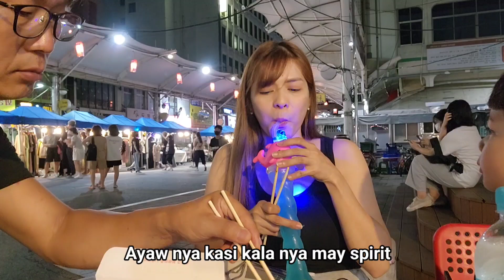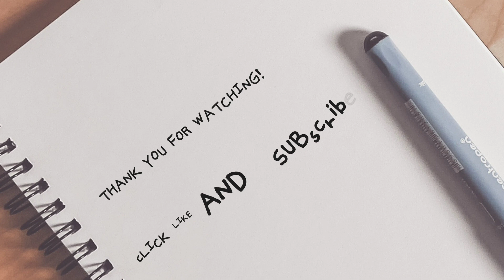🇰🇷🇵🇭: NIGHT LIFE IN KOREA DURING SUMMER | BACK TO NORMAL NA!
Hi guys! welcomeback to my channel ❤️